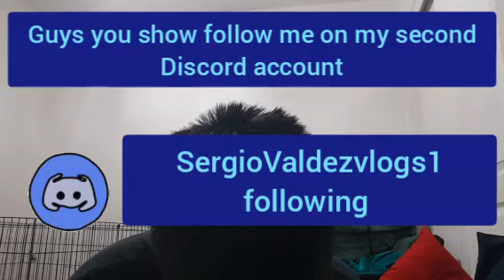Sergio Valdez channel go season 6 vlogs 680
780